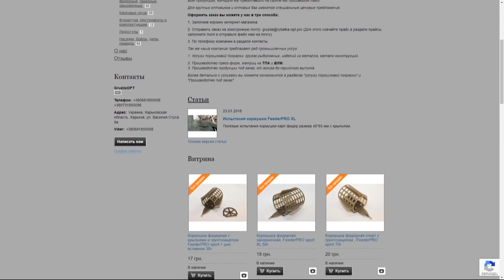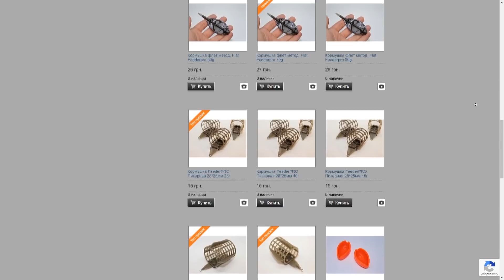СДЕЛАЛИ СУПЕР-ДЕВАЙС ДЛЯ РЫБОЛОВНОГО ЗОНТА | ПРОСТО И ОЧЕНЬ ПОЛЕЗНО | FishingVideoUkraine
Как дорогие так и дешевые зонты от солнца, объединяет один и тот же недостаток, а именно сложная их установка в твердый грунт. И в данном видео я покажу, как за копейки можно сделать отличное приспособление для рыболовных и пляжных зонтов, которое навсегда избавит вас от этой проблемы.
НАШ ОФИЦИАЛЬНЫЙ INSTAGRAM (ЗДЕСЬ МНОГО ФОТО ИЗ ЖИЗНИ КАНАЛА И ЕГО АВТОРОВ)
📺Также смотрите:
🎬Тематические разделы видео (ПЛЕЙЛИСТЫ):
● рыболовные самоделки
● самые надежные рыболовные узлы
● рыбная кулинария

🆕Новые видео по средам (может быть и в другой день) в 19:00